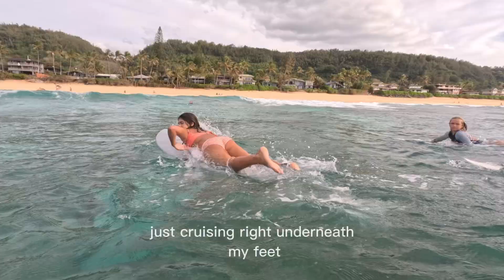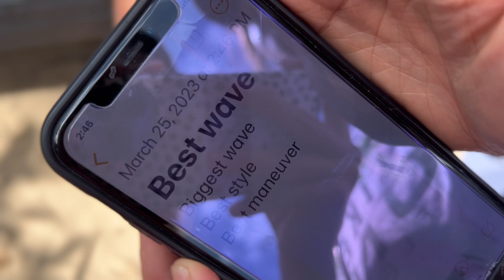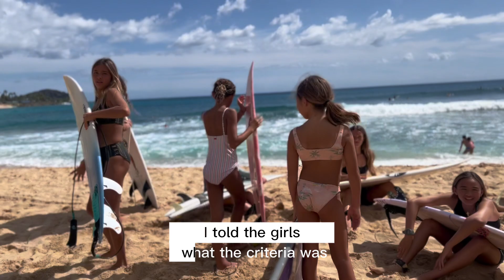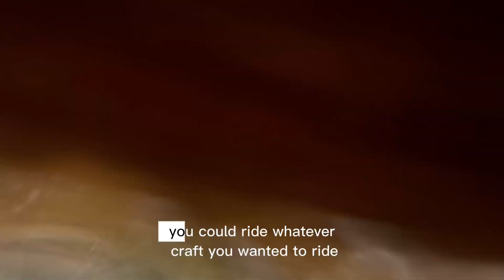Ep 7: KID SURF CONTEST IN HAWAII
Aloha everyone! Back with another episode:) This time I am taking you along to see my surf club.You will see where we surfed the other week and a little bit of our training! Also I am taking you to a super fun surf contest that Volcom put on for the kids at Makaha Beach. You will experience what a kids surf contest looks like in Hawaii. I hope you enjoy🫶🏾🏄🏽‍♀️